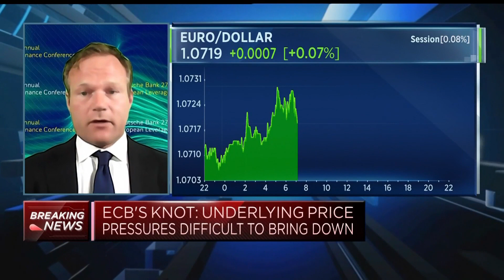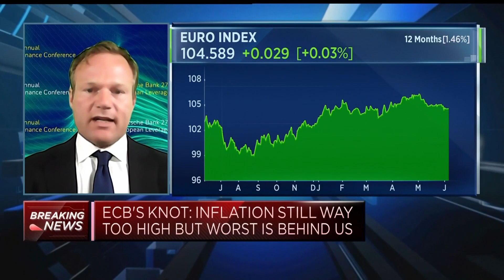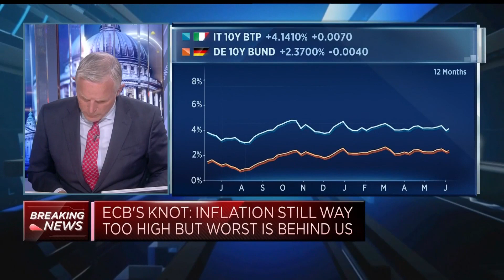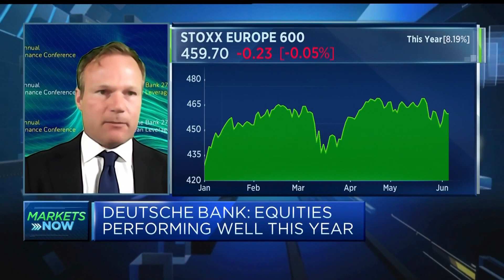It may be healthy for the economy to see 'a little bit of a bust,' analyst says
Henrik Johnsson, global co-head of capital markets at Deutsche Bank, says the "economy will come out stronger on the other side."